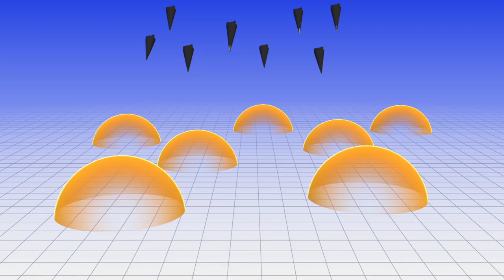Russia preparing to test new Satan-2 ballistic missile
RESTRICTIONS: NONE

Russia is preparing to test-launch its latest nuclear-armed intercontinental ballistic missile, which it claims can get through America's defense shield.

The RS-28 Sarmat, or Satan-2, weighs over 100 metric tonnes, with Russian state-linked media claiming it has a 10,000-km range, according to the Independent.
Moscow says the Satan-2 is capable of destroying an area the size of Texas.

The RS-28 Sarmat is equipped with multiple hypersonic warheads  MIRVs  to help it evade missile defense systems.
The Russian government says the new missile can carry a payload of up to 15 warheads.

The first test-launches are slated to be held at the Plesetsk testing ground in western Russia by the end of the year.

Russia is planning for the RS-28 to enter service by the start of the next decade as a part of its ongoing push to modernize its nuclear arsenal.

RUNDOWN SHOWS:
1. An RS-28 Sarmat launching
2. The RS-28 is capable of destroying an area the size of Texas
3. RS-28 MIRV warhead
4. RS-28 can carry a payload of up to 15 warheads

VOICEOVER (in English):
"The RS-28 Sarmat, or Satan-2, weighs over 100 metric tonnes, with Russian state-linked media claiming it has a 10,000-km range."

"Russia says the new missile can carry a payload of up to 15 thermonuclear warheads."